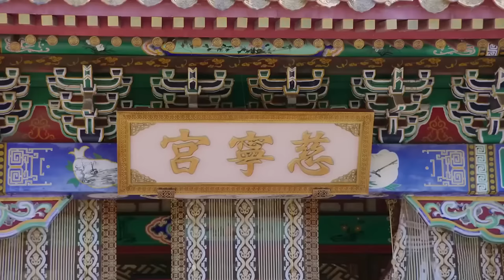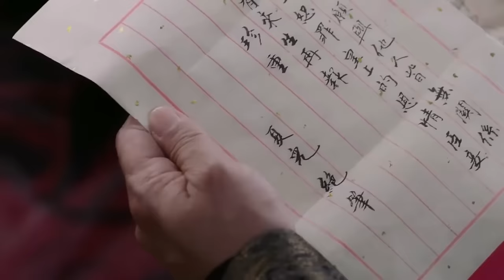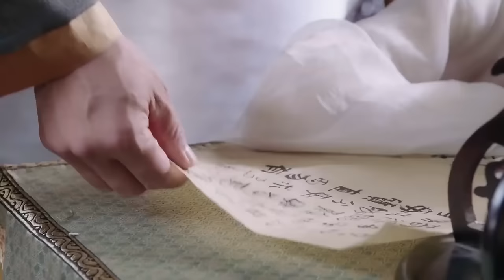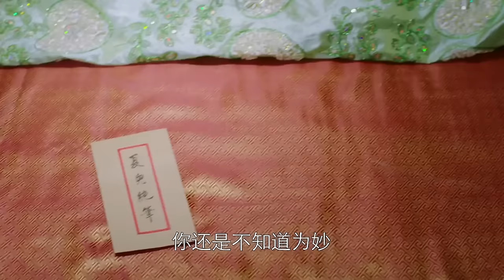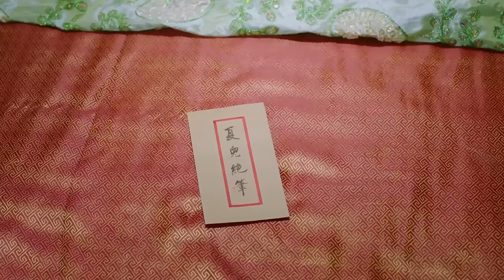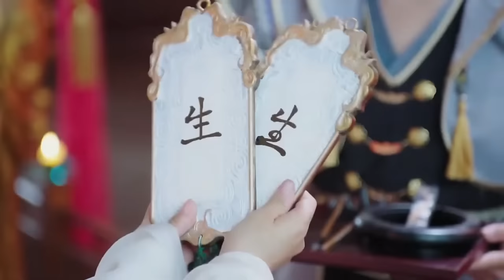【Multi-sub】EP11 The Legend of Jewelry | Rising From the Ashes After Family's Downfall🔥| HiDrama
Synopsis:
After the young lady Feng Er loses her mother, her father remarries and sends Feng Er to Ling Shan to study. She thus has to part ways with her childhood friend Chang Geng. Upon returning home after completing her studies, she surprisingly discovers that the house is deserted. When she becomes involved in a dispute, she saves a group of girls and takes them with her on her quest for her father and Chang Geng. Along the way, they meet the carefree Jing Rong, who starts harboring feelings for Feng Er.

Episodes: 15

Genres: Historical, Romance

Subtitles: Multi-sub [CC]

Starring:
Song Min Yu as Jing Rong
Li Fei Er as Feng'er